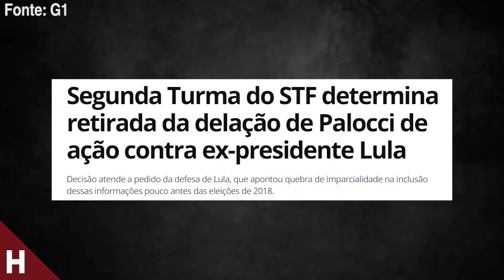LULA SERÁ CANDIDATO EM 2022? | BOLSONARO X LULA 2022?